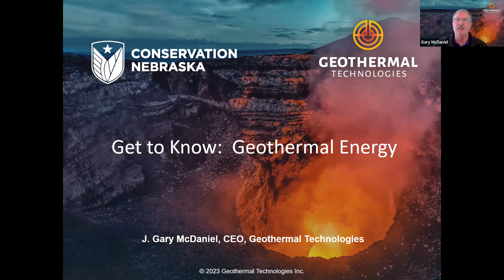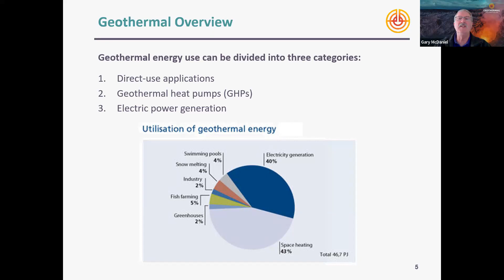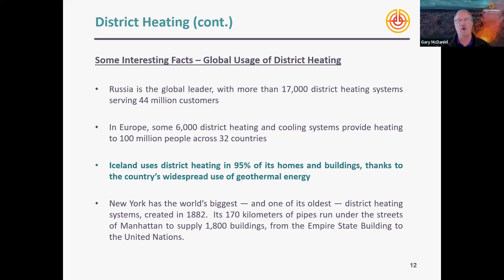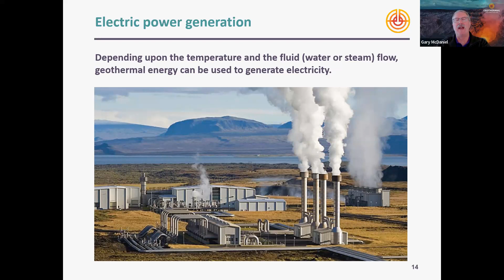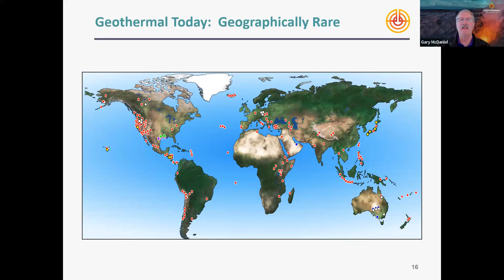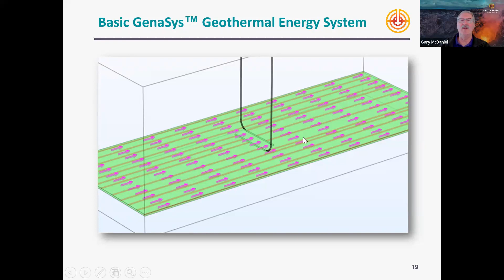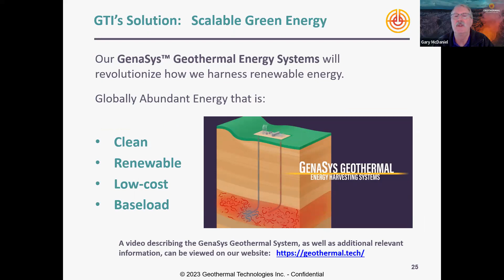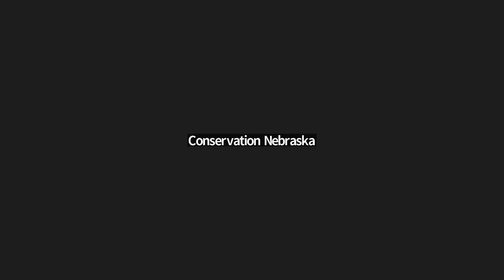Get to Know: Geothermal Energy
Discover the possibilities of geothermal energy at this free educational event!

Are you curious about the possibilities of geothermal energy? Then this educational event is for you! Join Conservation Nebraska for an informative and free event that will explore all aspects of geothermal energy, from industrial uses to residential.

Learn how this renewable energy source can help reduce your energy costs while also reducing your carbon footprint. With expert Gary McDanial on hand to answer questions, this is the perfect opportunity to gain insight into the many benefits of geothermal energy. Don't miss out on this educational event – discover the possibilities of geothermal energy today!

This material is based upon work supported by an AmeriCorps grant. Opinions or points of view expressed in this presentation are those of the speakers and do not necessarily reflect the official position of, or a position that is endorsed by, AmeriCorps or Conservation Nebraska.